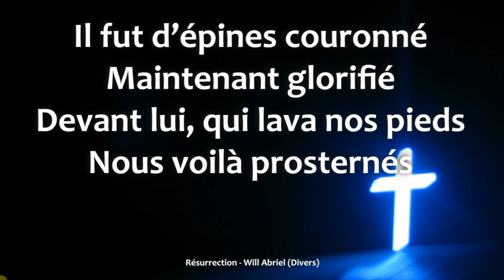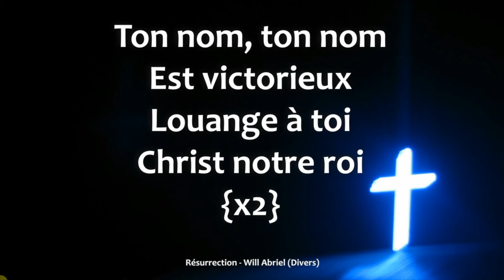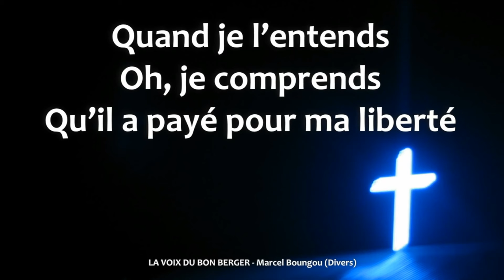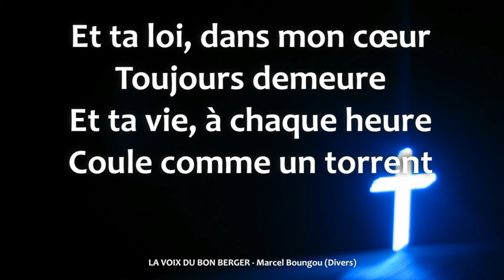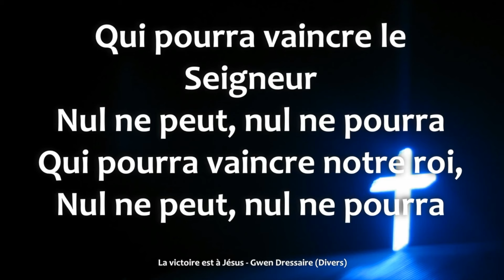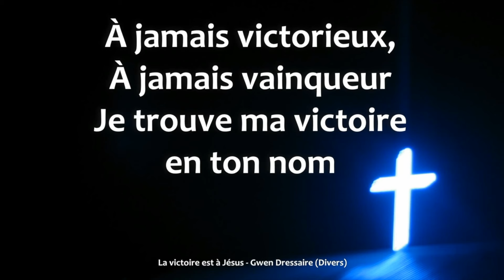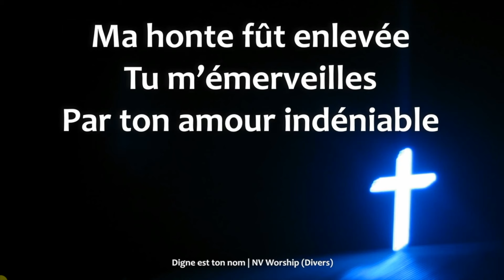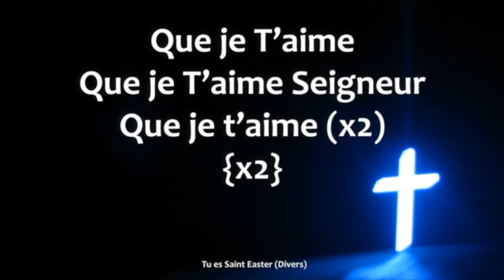Appartenez vous vraiment au Christ ? | Pasteur Henry LINDERMAN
Culte en ligne du dimanche 07 avril 2024 : Message du Pasteur Henry Linderman sur le thème : Appartenez vous vraiment au Christ ?

Si vous avez besoin de prière, ou si vous avez saisi le salut, la guérison divine ou un autre miracle grâce à nos messages ou prières, afin de nous encourager par votre témoignage, écrivez-nous à ou

Si vous cherchez encore le Seigneur et ses bénédictions, voyez nos études écrites « Comment sauver son âme » ; « Le Vrai Baptême » ; « Avez-vous besoin de guérison ou de délivrance » sur la page ETUDES de notre

Plusieurs personnes ont demandé comment soutenir l'Église et son évangélisation : cliquez

Soyez bénis à l’extrême !